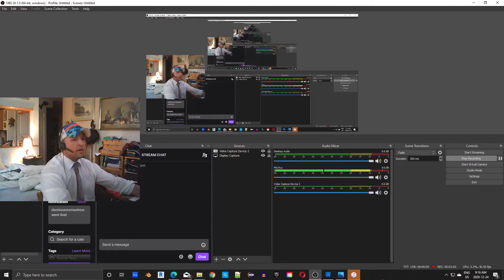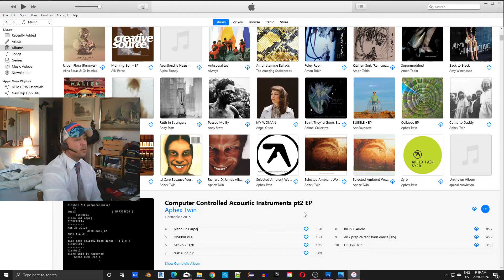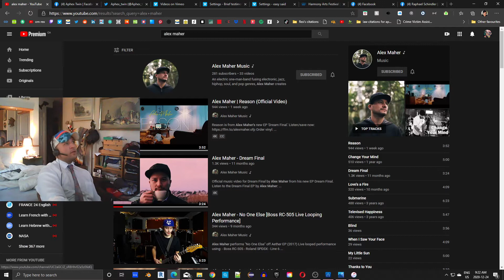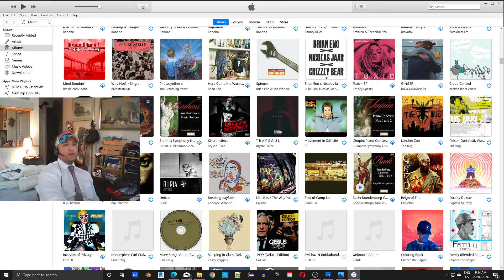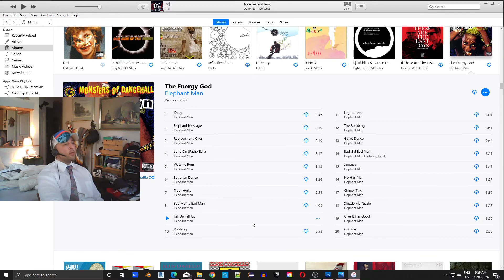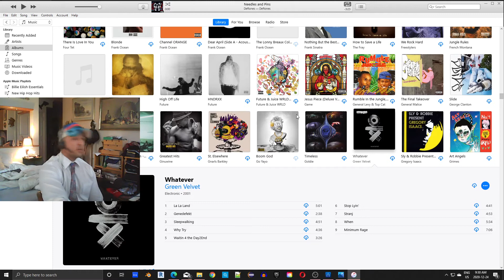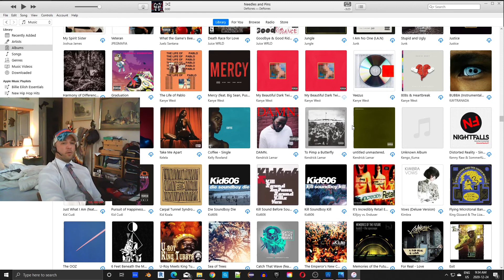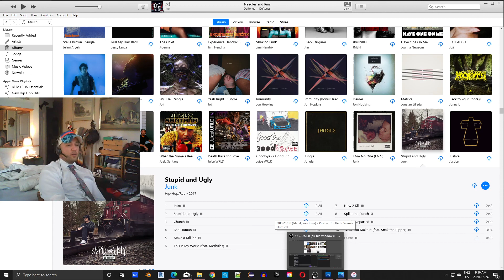🌈🌈💘💘🍀🍀MUSIC_THOUGHTS🍀🍀💘💘🌈🌈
🙏🏻 And I hope to catch up with you anytime!